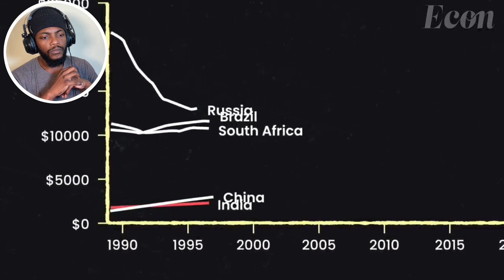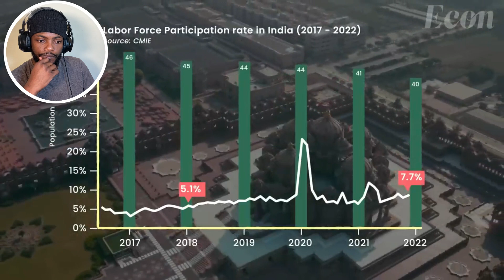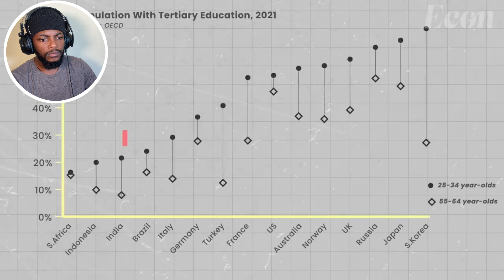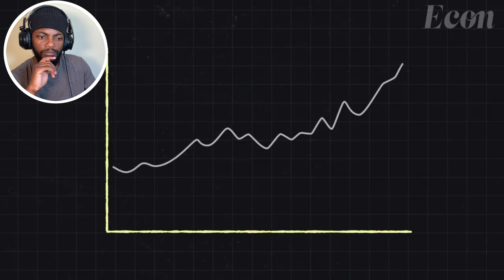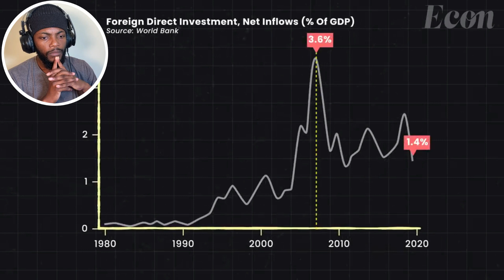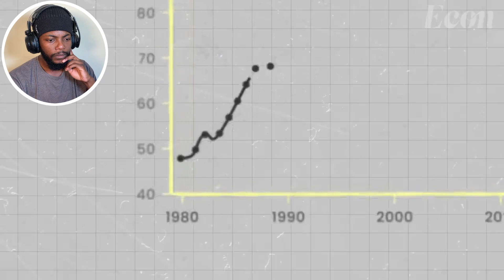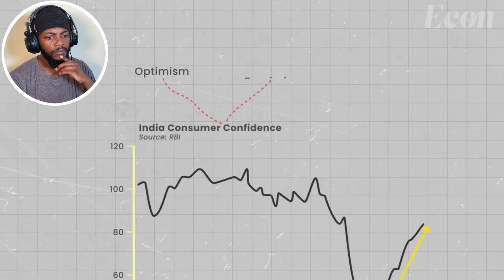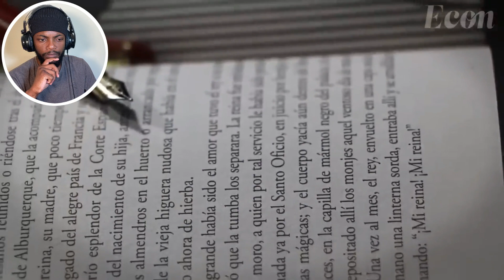The Problem With Indian Economy | REACTION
India's economy growth and the problems affecting India